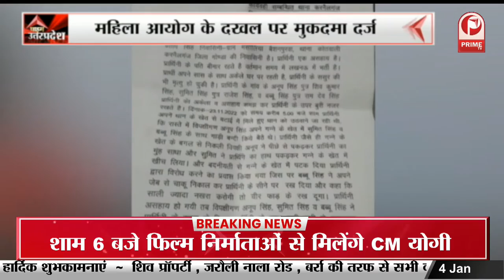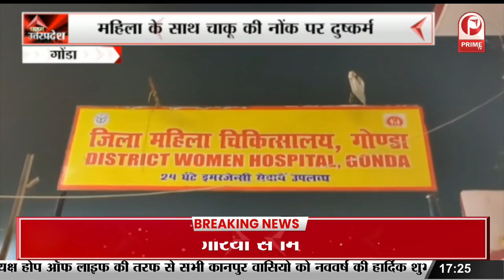Nikay Chunav : जनवरी माह में नहीं संपन्न कराए जाएंगे निकाय चुनाव || Prime Tv